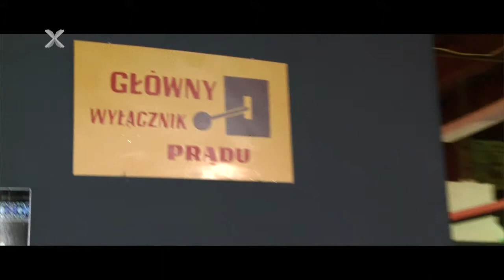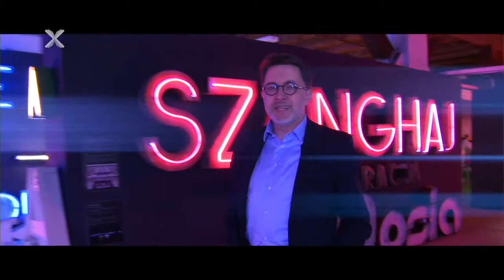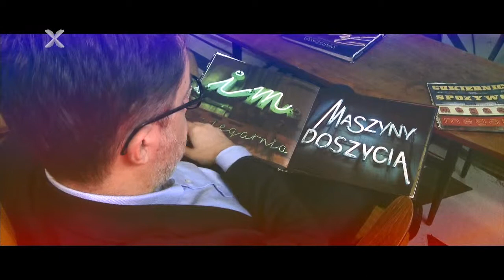"Neony" - felieton Michała Rusinka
Michał Rusinek w blasku neonów wspomina iluminacyjne dzieła sztuki. Neony absurdalne były również w Warszawie: intrygujące „podnośniki z Bułgarii” i nęcące „obrabiarki z Czechosłowacji”.

Za pomoc w realizacji felietonu serdecznie dziękujemy p. Ilonie Karwińskiej, autorce książki i dyrektorce Muzeum Neonów w Warszawie.